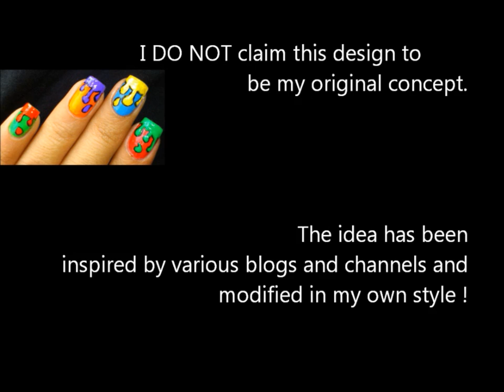Dripping Paint: Colorful Nail Art for Kids !!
Check out this awesome new dripping paint look, in my attempt to create some colorful nail art designs on super wow style!

(On this channel you will find fun fashion videos, mostly related to nails, beauty and clothing!)

This is a really nice look and I am sure you will want to try out this style once you see how simple and easy also it ca be for such a nice and colorful nails design! So I must say that this is what I have made here and to get this look right what I did was that this is how it was created and to get that done what happened was that I made this look for all of you to see and learn also from as that is what so that in this look you can do what I have done too, and not have any issues when you. There for us all to be able to do so and also to create such styles and to be able to experiment with this configuration for your own self as this is so pretty to even just look at. I think for me personally the most eager and charming thing is that this is extremely pleasant furthermore simple to do furthermore on the off chance that you see and then I do. Dripping nail art step by step to do that will also help you understand this style and I have first done this look on paper, so when you see that it will help you even more to get the look that you actually want to get, you will get it then if you follow that hack! This is why the best approach will always to be there to do the best styles possible. When you have to do this look and create such styles on your very own self, or help a little girl try out this on her own or your own nails as well, the thing is that it proves to be very nice feeling and makes one so very happy thus and that is why it always is awesome for us all! That is done and this is so nice and then in the event that you like this look and then after you are more wise about such styles and then you also seek such looks. Thus I have to say that you see it is awesome as well! This is very nice and cute and also great to look at, so when painting nails art videos for kids, that is what we look for anyway! So for each and every one of you, who like to. I think for me the best ways to do that and also the best ways for nails to be done and to trial and experiment with new styles and after that with this looks that you attempt and so forth! Thus when I am asked about it ever these days, the new styles that you experiment with all alone, ,  I trust in them selves and enhance their unique aptitudes as well, right now must say that furthermore, presently I am concerned furthermore to me! I hope you like this easy nail art designs at home and try it out too!

If you recreate my designs, please share them with me on one of the social media platforms listed on my channel page!
About Me:

I am a self taught nail artist, and I do these videos since they are so much of fun. I have been doing my own nails since quite some time now, and your opinions have helped me learn so much with superwowstyle nail art design channel!
Thanks a lot for watching this video! I hope you will try out this look and have a lot of fun doing so, just like I had a lot of fun doing it myself!

Love
Prachi